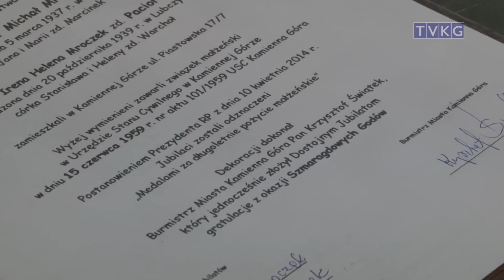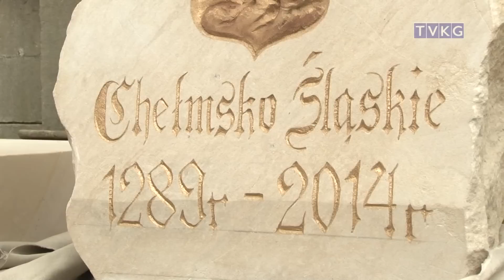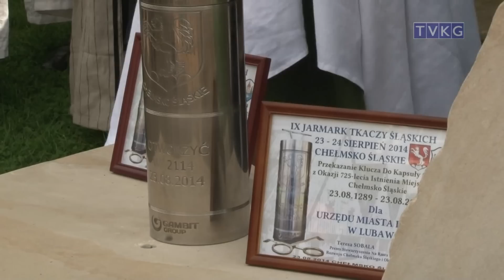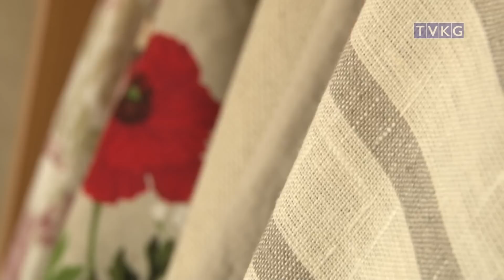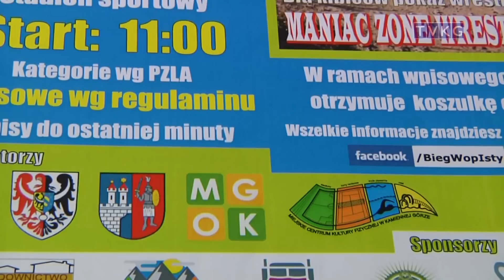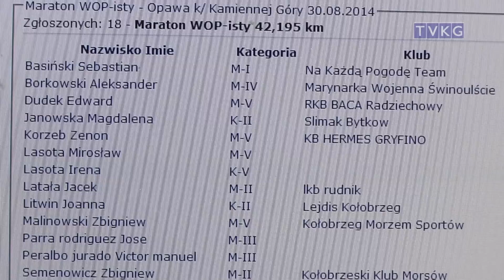program informacyjny Flesz 27 sierpnia 2014 r.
-tragedia w Pustelniku
-kolizja w Dębrzniku
-55 rocznica
-Jarmark Tkaczy Śląskich
-sportowa sobota